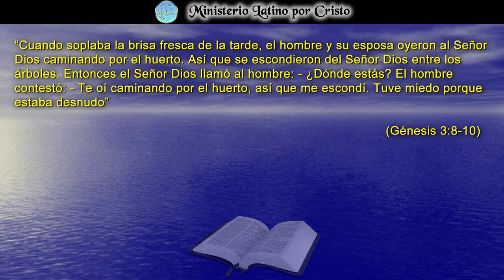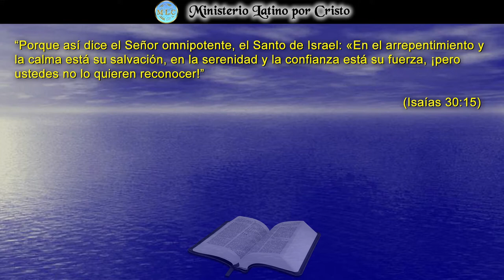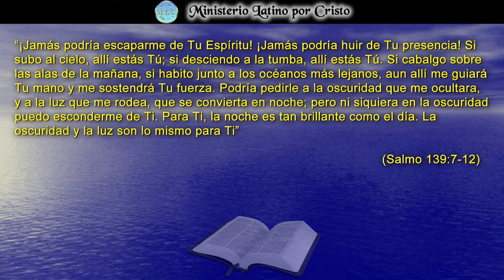"ADÁN Y EVA SE ESCONDIERON, ¿Y TÚ, DE QUÉ TE ESCONDES?"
Necesitamos reconocer nuestras transgresiones y confesarlas al Dios de toda misericordia. Un verdadero arrepentimiento ayudará para que nuestra alma encuentre la paz. Si hoy huimos de la presencia de nuestro Creador sea la razón que sea, y tratamos de escondernos de Su presencia, ese sentimiento nos arrastrará hasta el fondo del abismo de la culpabilidad. El alma que busca a Dios, reconoce su falta, confiesa su pecado e implora clemencia a través de la sangre de Cristo, recibirá el perdón de pecados. ¡El Señor está allí esperándote! ¡Dios Te Bendiga!
Las citas para esta Reflexión: Génesis 3:8-10, Isaías 30:15, Salmo 139:7-12 y Romanos 2:4